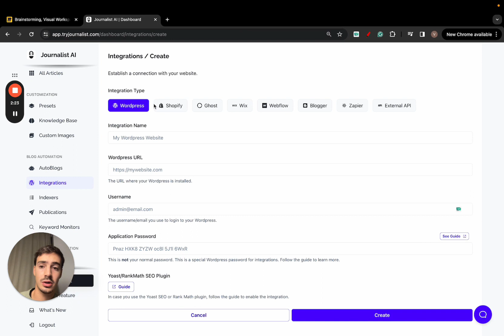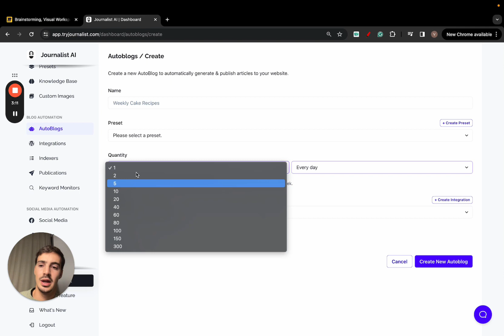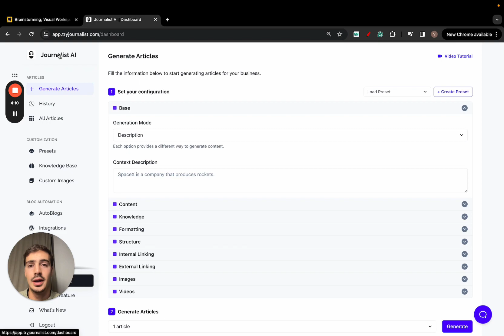The #1 Reason Your Site Isn't Ranking on Google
. You're missing one thing...it's keyword research.